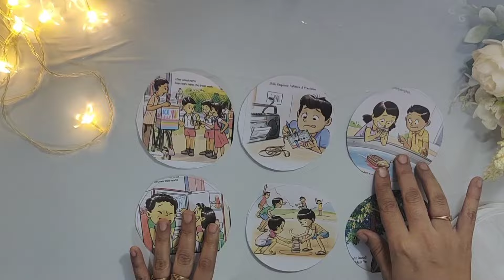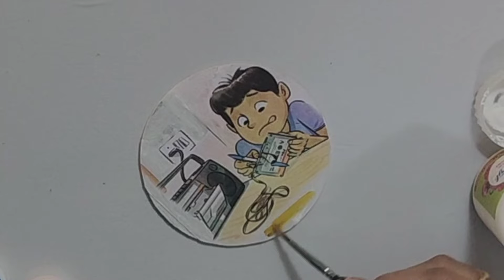Childhood Memories DIY | Make your own Retro Vibe | Reliving the Childhood Memories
Hi Everyone...Today I have captured my childhood through these two beautiful diy.

Product link-
1) MDF tray -